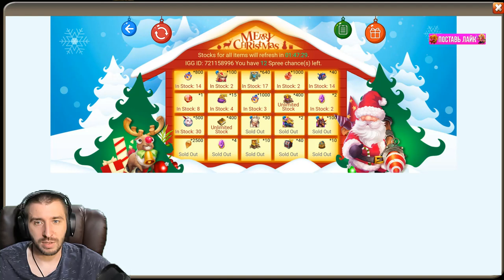ЭТОТ ДЕНЬ НАСТАЛ \ СОБРАЛ НОВУЮ ИМБУ \ БИТВА ЗАМКОВ \ CASTLE CLASH